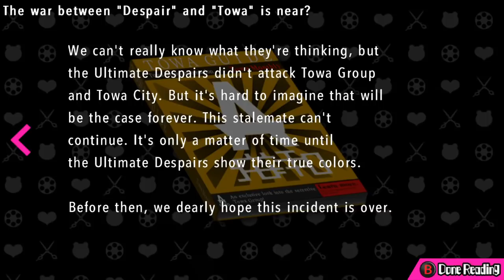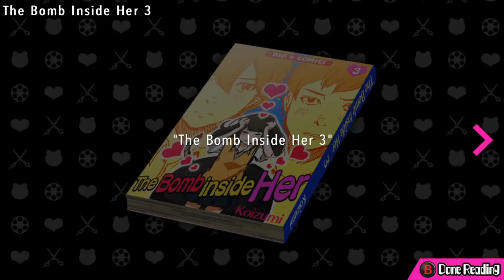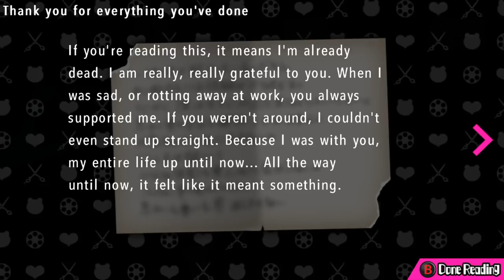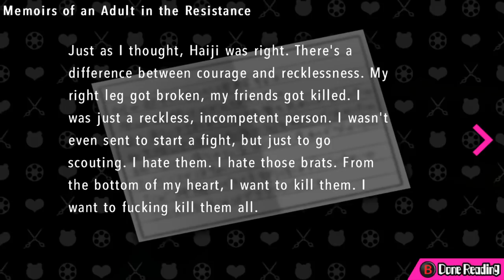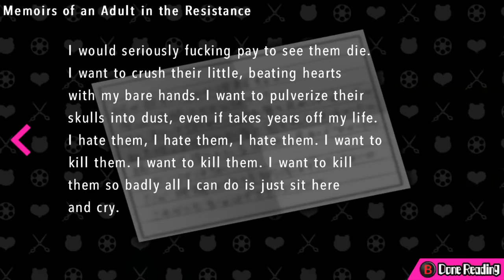HIGH EXPECTATIONS (BUT NOT OF BSG) | Let's Play Ultra Despair Girls part 20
In today's Let's Play Danganronpa: Ultra Despair Girls, BSG derps around doing poorly on puzzles. No, I mean, doing ~wonderfully~ on puzzles. Yeah, that's it. And then everything gets uncomfortable. Hey, we haven't had a primarily gameplay episode in a while. They have to happen sometime.

Come say hi on our Discord!